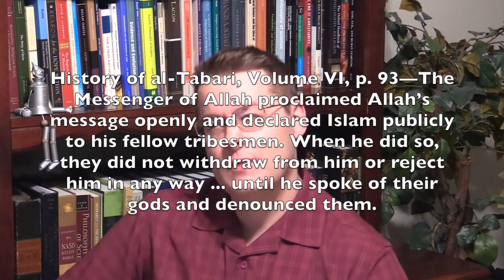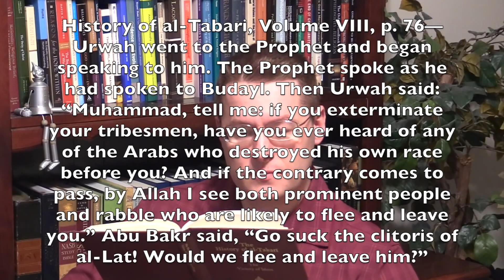DW00290 Pope Francis Blasts Muhammad! - David Wood